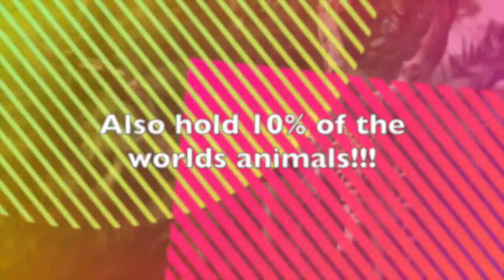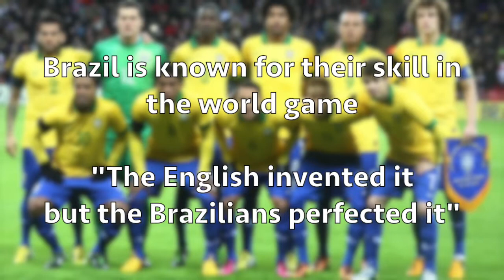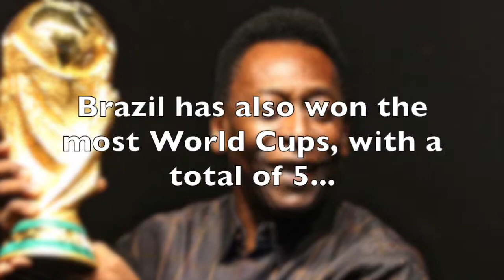FIFA World Cup Profiles: Brazil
This is a country profile about everything Brazil leading up to the World Cup. Comment if you want us to make more of these...